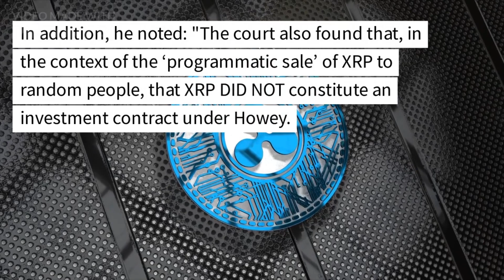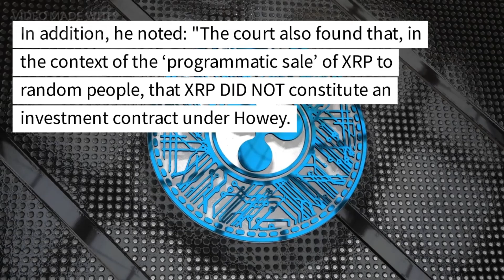Legal Expert Warns Victory May Be Short-Lived for Ripple and XRP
A legal expert has warned that the district court ruling on XRP “rests on very shaky ground.” Expecting an appeal, he cautioned that Ripple’s victory “may be a short-lived victory,” claiming that the judge “got the law wrong.”